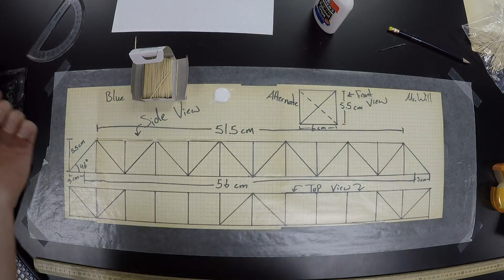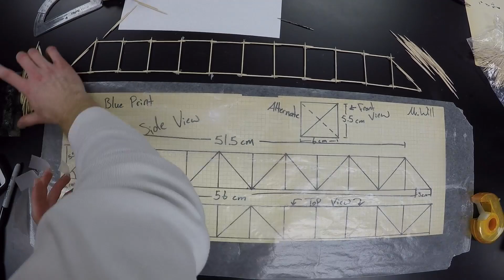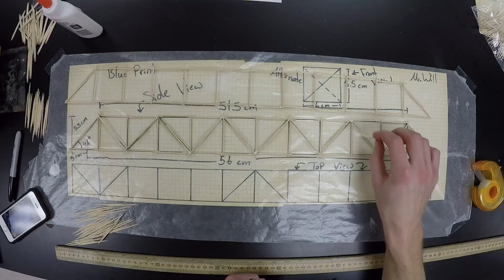Toothpick Bridge Start to Finish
This is a toothpick bridge designed for MSUM's toothpick bridge competition.  From design to construction.